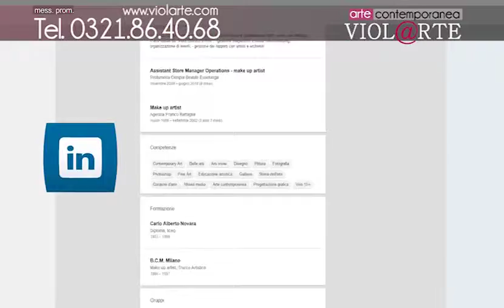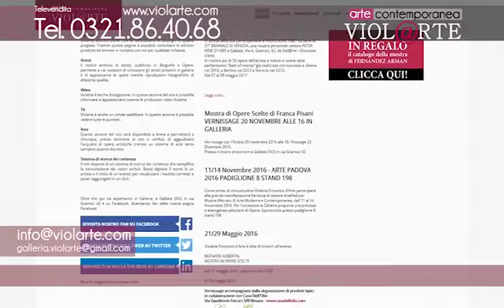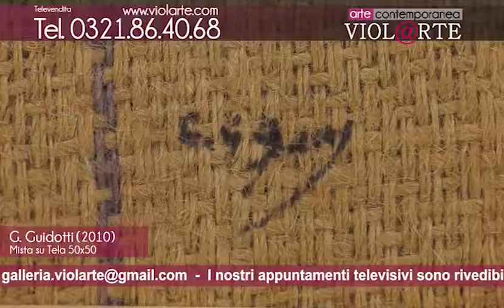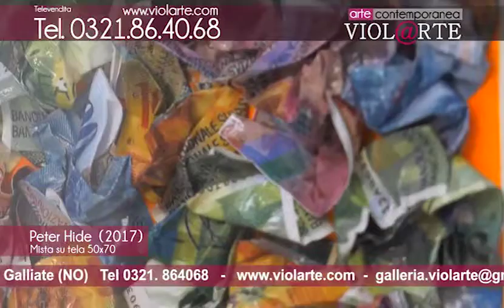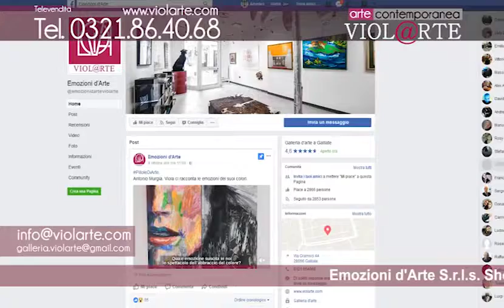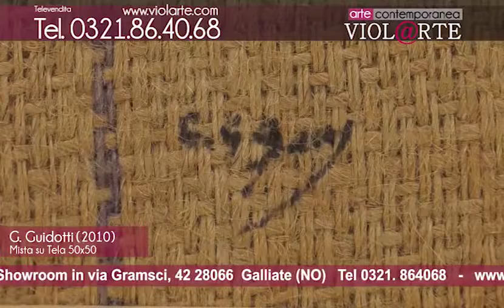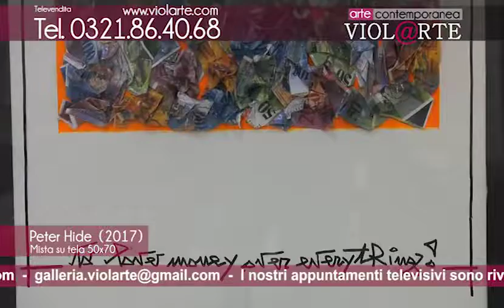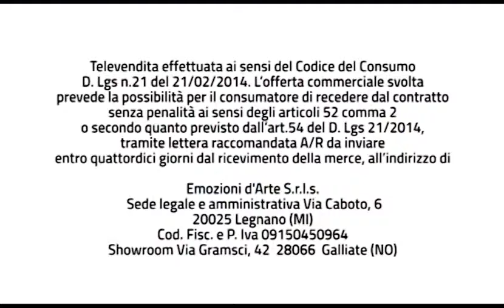Violarte Trasmissione del 1 Gennaio 2018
Violarte Trasmissione del 25 Dicembre 2017